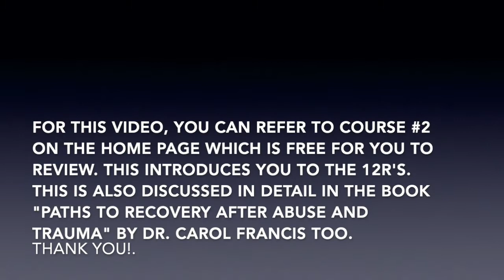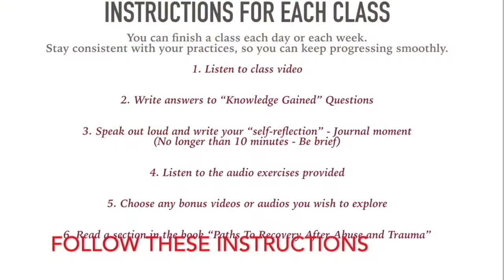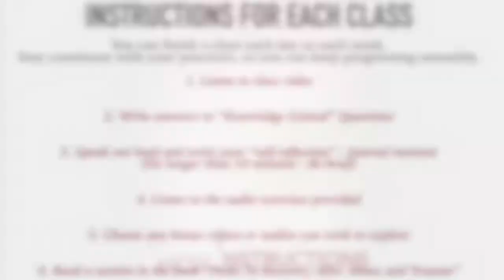HealthWorkerSupport.com - Course 7: Self-Therapy Moments - Class 5: Managing Triggers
Recovery After Trauma Work for Healthcare Workers Course Program
Course 7: Self-Therapy Moments
Class 5: Managing Triggers - Applying 12R's to Trauma Recovery

In Course 7: Self-Therapy Moments, you will learn self-therapy timing and topics, self-expressive therapies, self-soothing and self-harm actions, how to create positivity, how to manage triggers, and therapeutic relationships. w ways of feeling, thinking, imagining, and dialoging with ourselves.

Many current situations may trigger past horrors and awful memories. In this class, you plan on how you will intervene in those triggering moments by:
1) Reframing
2) Celebrate your contrasting new life
3) Any of the 12R's in the book Recovery After Trauma Work fo Healthcare Workers